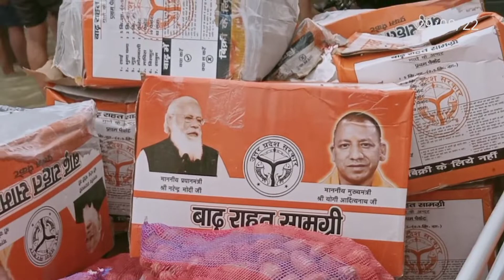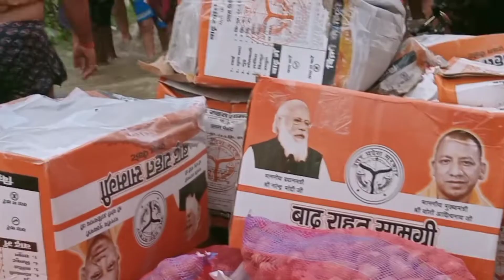My First Vlog🔥। काशी में बाढ़ और लोगों का हाल 😱। My 1st Vlog। First Vlog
our quaries :

My vlog
my 1st vlog
vlog
how to viral my first vlog
neeraj Chaturvedi vlogs
varanasi today flood news
flood news
ganga water level
banaras latest flood news